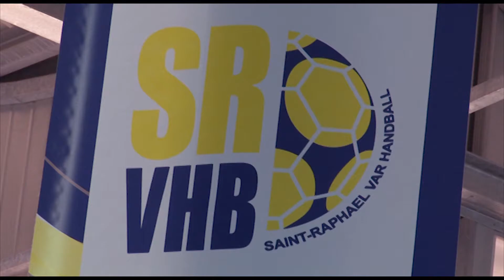MAHB/SRVHB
Résumé de la 8ème journée de LNH, opposant saint-Raphaël en déplacement chez le leader du championnat, l'ogre montpelliérain. Cette rencontre s'est soldée par une défaite de saint-raphaël, au palais des sports "René Bougnol".